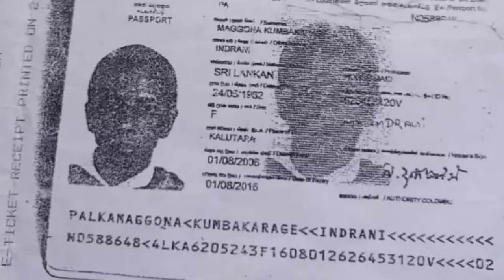2021.07.15 කුවේට් ගිය මගේ අම්මව ඕනේ අදටත් නෑ ශෙයාර් කරන්න